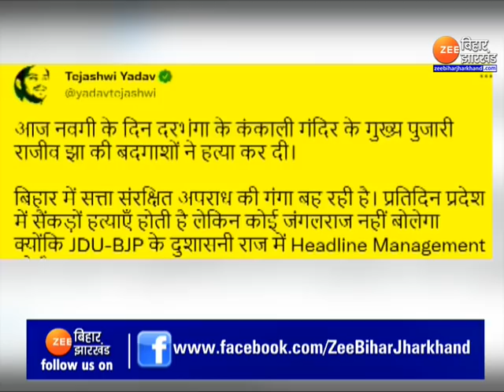Murder in Darbhanga: दरभंगा में हत्या...पटना में 'जंगलराज' पर सियासत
नवमी के दिन  दरभंगा में पुजारी (Murder in Darbhanga) की हत्या कर दी गई. इस हत्या के बाद इलाके में हड़कंप मच गया.  उधर इसकी आंच राजधानी में भी महसूस की गई.. सियासी गर्मी बढ़ गई... मौका विपक्ष को मिला तो विपक्ष ने जंगल राज के सहारे सरकार को घेर लिया.  अब सरकार विपक्ष के आरोपों की सफाई देने में जुटी है. उधर. मृतक पुजारी के बेटे ने आरोप लगाया है कि नशेड़ियों ने उसके पिता की हत्या की है.